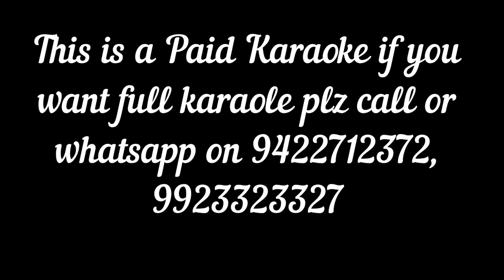BAI GA KELEWALI ME SANGA KARAOKE BY ARVIND N PINGALE CHH SAMBHAJINAGAR (PAID)